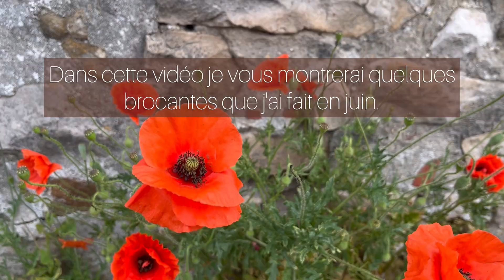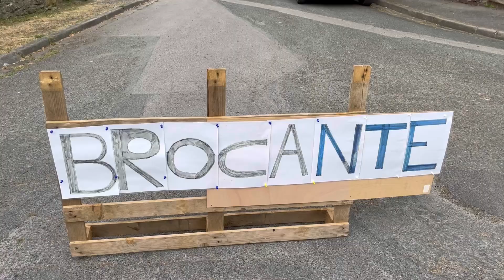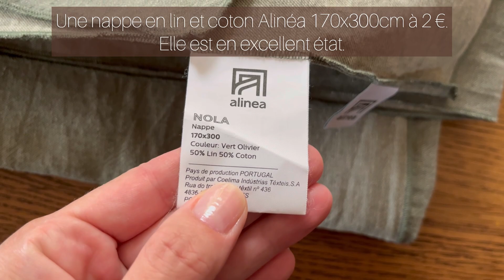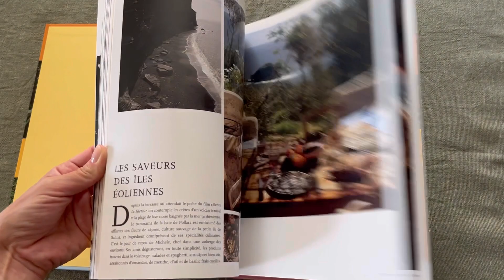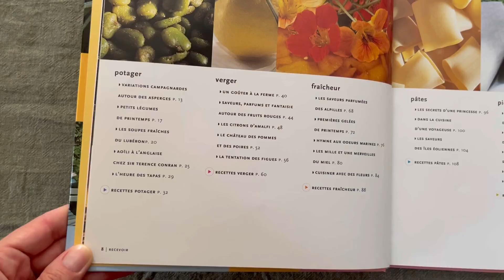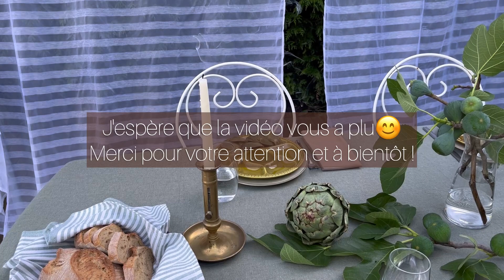BROCANTES de juin/retour de brocante/la table d’été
Dans cette vidéo je vous montrerai quelques brocantes que j'ai fait en juin.